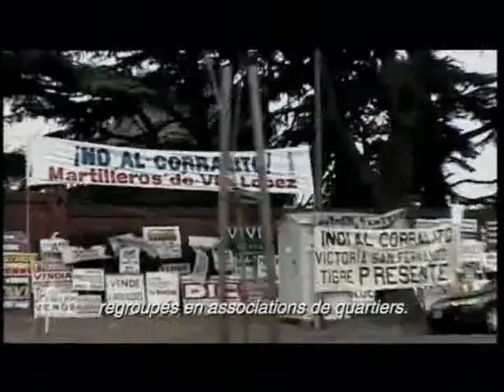La Dignité du peuple (2005)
La Dignité du peuple - Sortie le 27 septembre 2006

Un film de Fernando E. Solanas
Avec Fernando E. Solanas

Après Mémoire d'un Saccage, qui démontait les mécanismes ayant conduit l'Argentine à la crise économique de 2001, La Dignité du Peuple montre les conséquences de la crise sur la population. Le film dépeint par petites touches, à travers tout le pays, le portrait d'hommes et de femmes qui ont su relever la tête et combattre pour retrouver, malgré la faim et la misère, leur dignité. C'est un film sur le pouvoir de la résistance sociale et sur la volonté d'un peuple blessé qui cherche à reconstruire son pays.